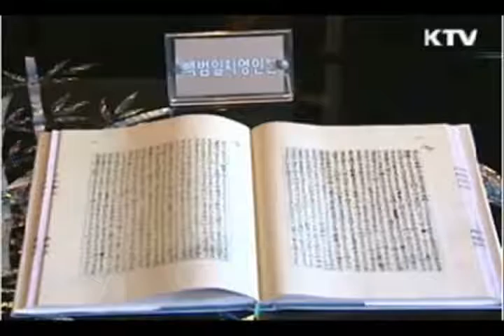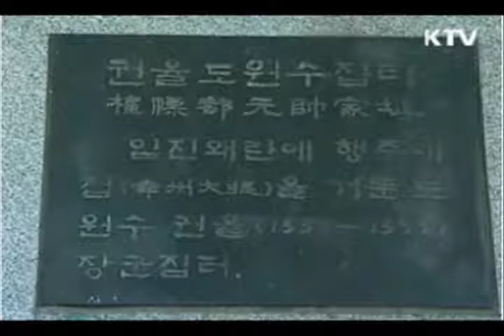9 14ktv도심의골목길